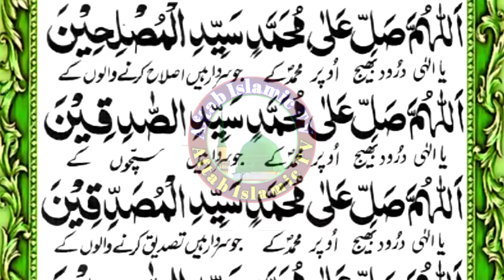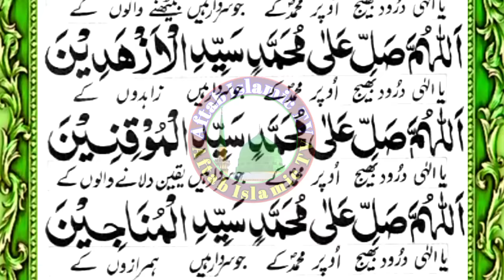darood akbar full / darood e akbar / durood e akbar / Durood Akbar / Darood e Akbar درود اکبر مکمل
darood akbar full //darood e akbar ||durood akbar ||durood e akbar ||Darood e Akbar درود اکبر
Durood e Akbar Full //Darood e Akbar ||Darood Akbar ||Durood Akbar ||durood e akbar درود اکبر